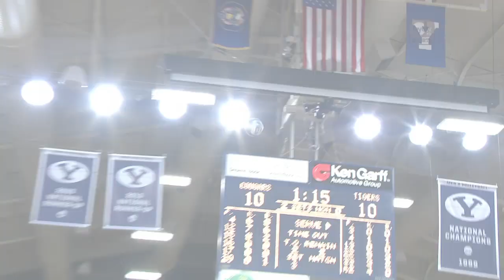Postgame Recap - Women's Volleyball: Pacific vs BYU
BYU Women's Volleyball improves to 10-3 this season by sweeping the Pacific Tigers in the first match-up between these teams since they faced each other in the 1998 NCAA Tournament.  BYU extends it's home court winning streak to 20 matches.